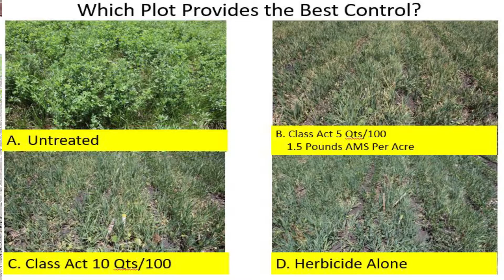First Session Part 4 Video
Tyler and Andy Wrap up their final 1st session Answerplot video with an exciting game show style Answerplot Event. Viewers will learn about volunteer corn control, herbicide traits, and adjuvant selection. All while watching a game show themed event.